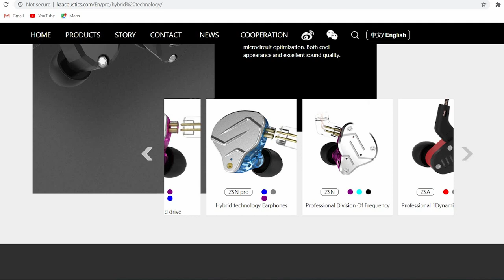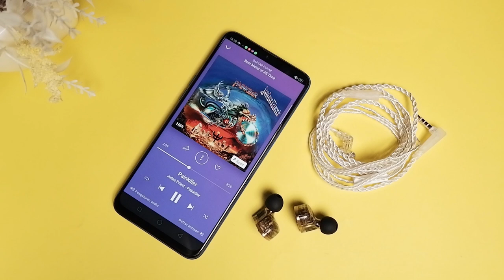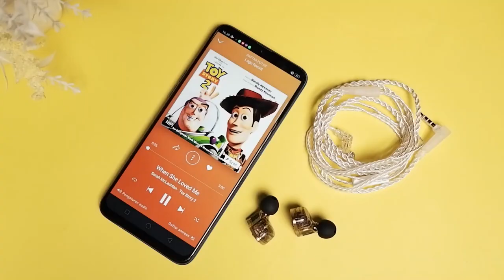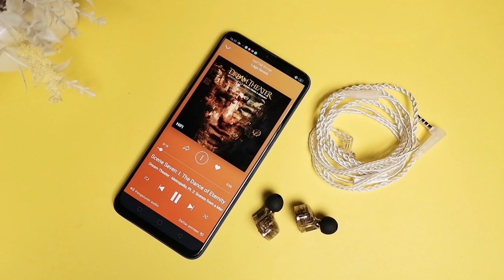Review KZ ZSN Pro X Golden | Lebih Enak Lebih Cakep | Earphone Knowledge Zenith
Page diskon Lazada "rahasia" yang gak banyak orang tahu, skuy mumpung masih bisa dibuka